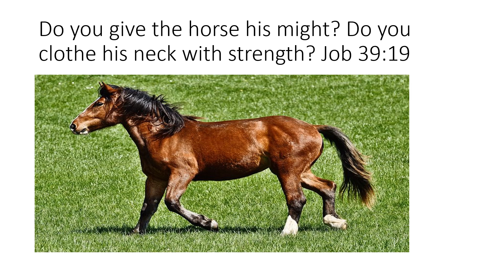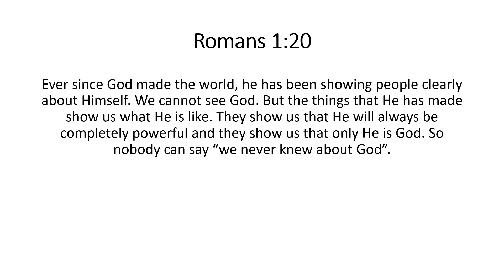we surely get wiser when we try to answer these questions from God.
After Job faced these questions, he became wiser, his heart was humbled and repentant.
The questions in this video are just a sample but you can find the complete question paper in Job, chapters 38, 39, 40 and 41.